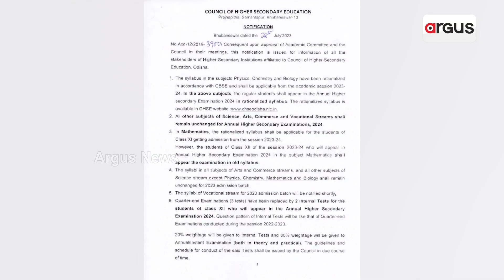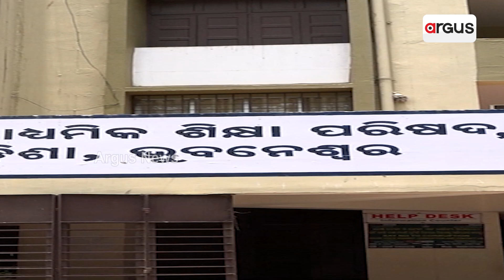Odisha CHSE Rationalizes Plus 2 Science Syllabus, Examination Pattern